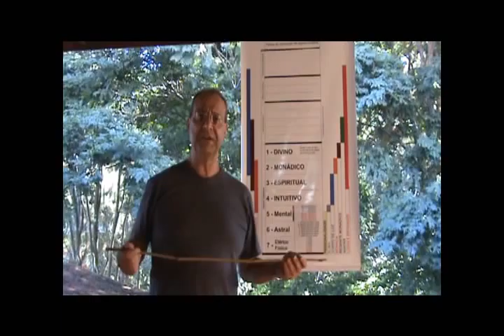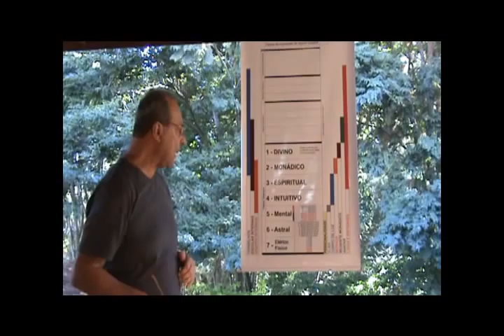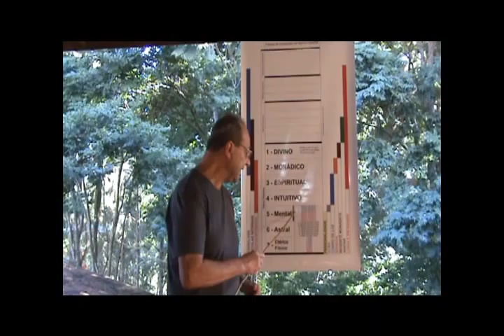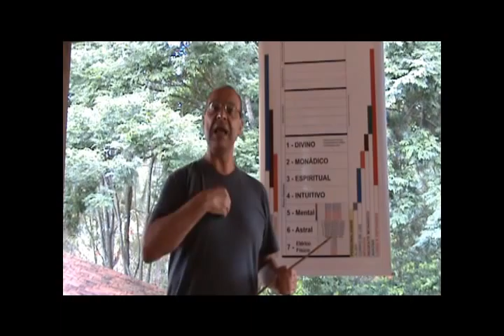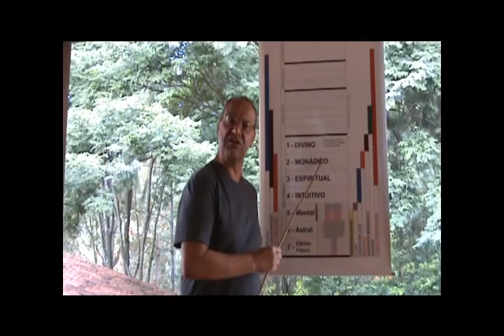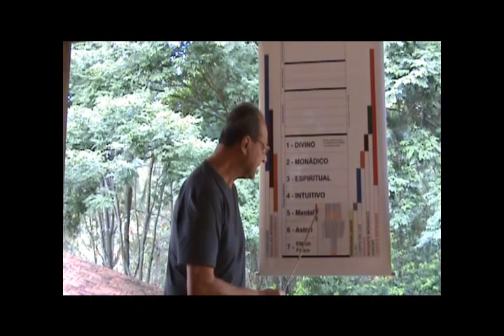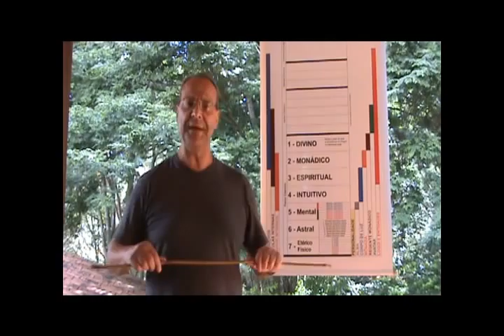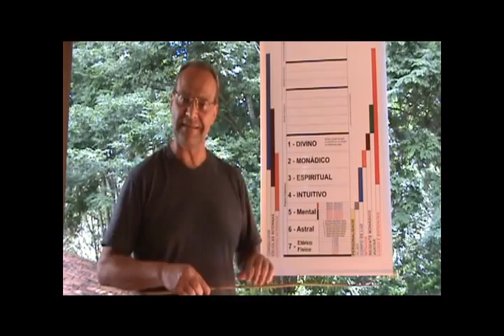Prometeu e Hércules parte 01